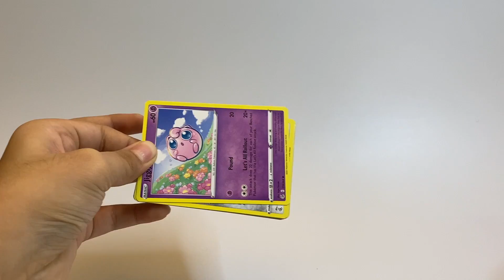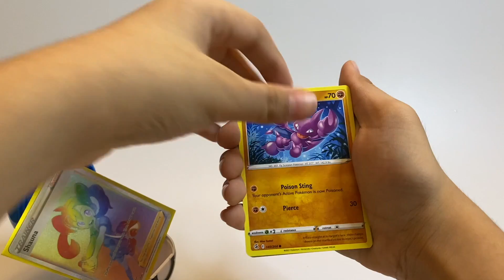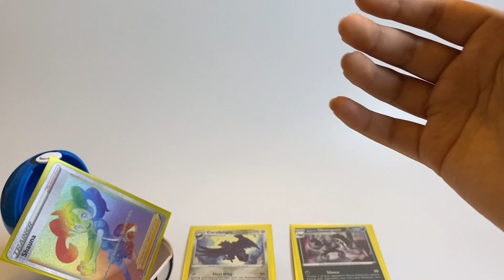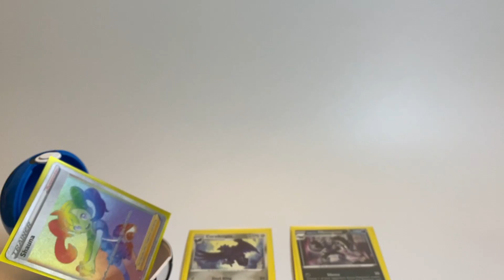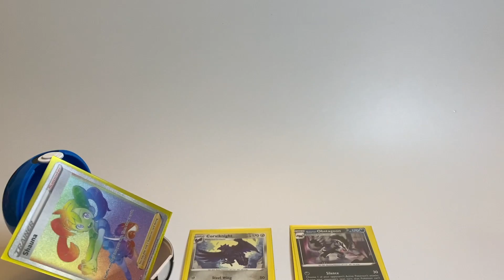Rainbow Secret Rare Pull! Opening Pokemon Fusion Strike Booster Packs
In this video, I open 5 Pokemon TCG Sword & Shield Fusion Strike booster packs. I pulled a rainbow secret rare Shauna trainer card and a few other rares.

The gold Arceus card sleeves I used are from the Brilliant Stars Elite Trainer Box that I unboxed in another video